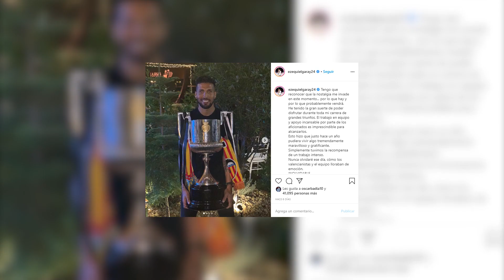Garay explota: "Cuando mi hija dice 'por qué estás triste' no sé qué responder"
La pareja de Tamara Gorro,  Ezequiel Garay ha sorprendido a todos sus seguidores cuando esta mañana ha publicado un vídeo en su cuenta de Instagram en el que se ha sincerado con la afición del Valencia F.C y explicado su situación en el equipo, cargando directamente contra la cúpula.